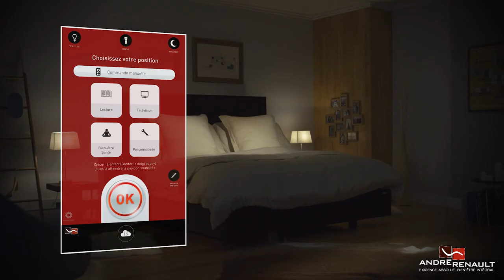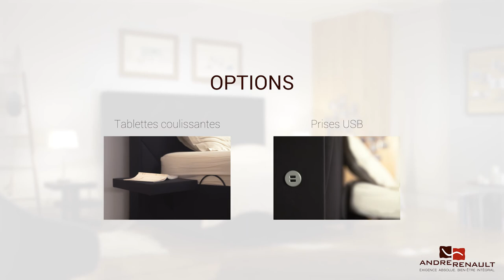André Renault - La literie de relaxation connectée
Rien de mieux que de relever ses jambes et sa tête pour obtenir la position idéale pour dormir, lire, ou encore regarder la télévision. Découvrez notre collection de lits relevables André Renault